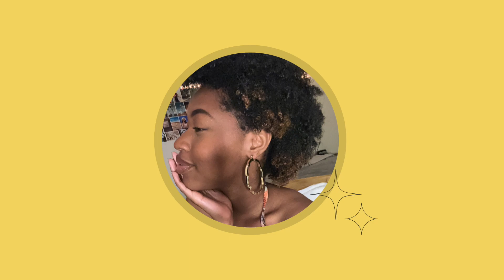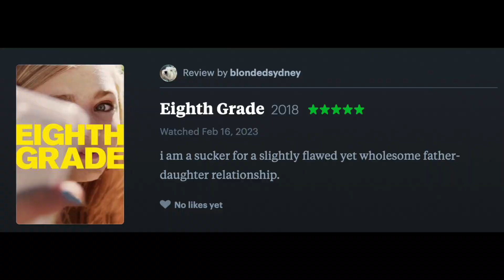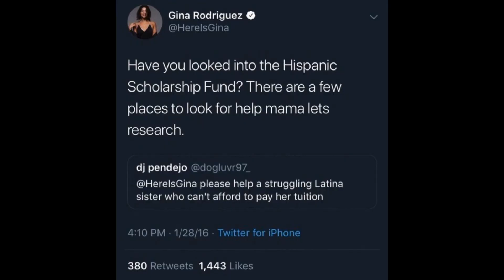my thoughts on eighth grade (the movie)